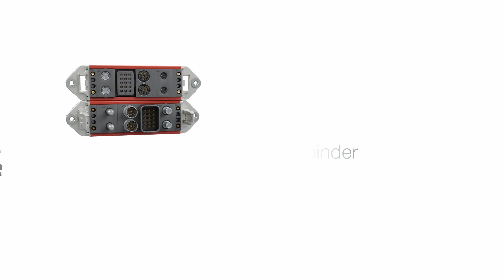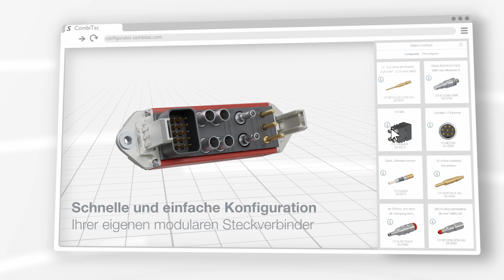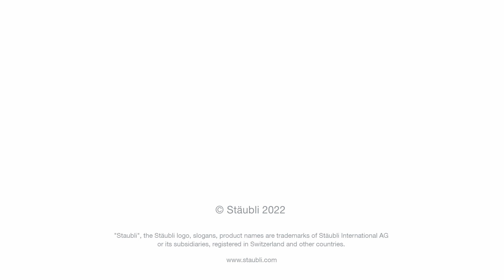Qualität und Modularität führen zu kosteneffizienten und langlebigen Verbindungslösungen - CombiTac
Alle CombiTac-Produkte werden nach den höchsten Sicherheitsstandards für Steckverbinder entwickelt und bieten eine hervorragende, langlebige Leistung unter harten mechanischen und rauen Umgebungsbedingungen. CombiTac-Kontakte erreichen bis zu 100 000 Steckzyklen, sind vibrations- und stoßfest und weisen höchste Sicherheitsmerkmale auf. Zu den Kontakttypen gehören Leistungs-, Signal-, Daten-, Glasfaser-, Flüssigkeits- und Pneumatikkontakte. Sie eignen sich sowohl für manuelle als auch für automatische Verbindungen und können in größenverstellbare Rahmen oder verschiedene Aluminium- und Kunststoff-DIN-Gehäuse eingebaut werden.